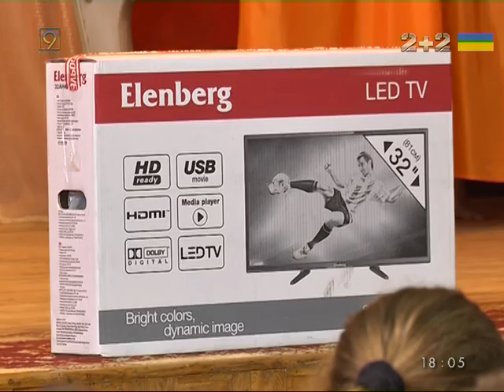Олег Ляшко в Днепре пообещал защитить фермеров